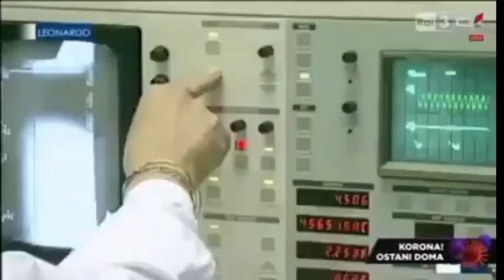covid -19 istina o nastanku korona virusa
Istina o nastanku virusa covid-19, zamolio bi sve ljude da gledaju i sire dalje.